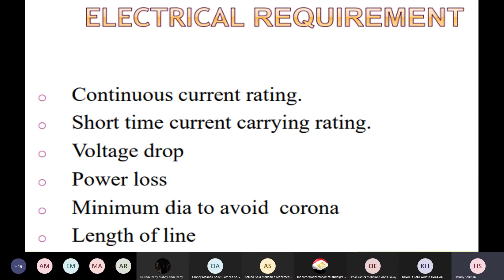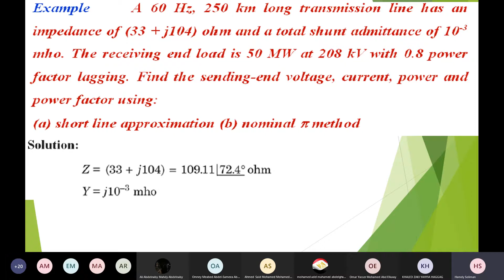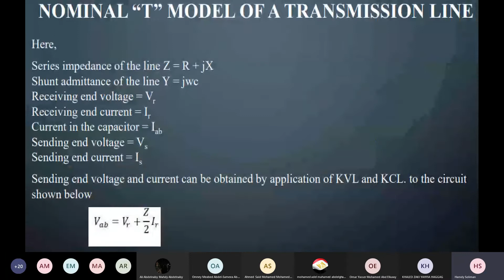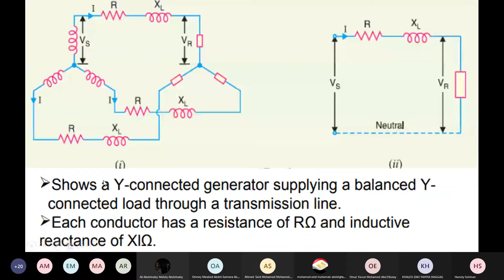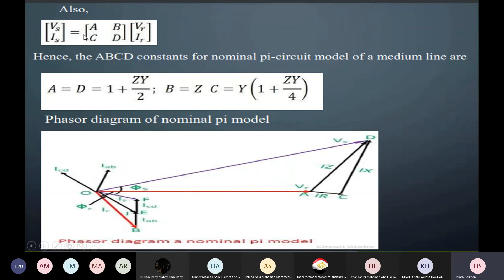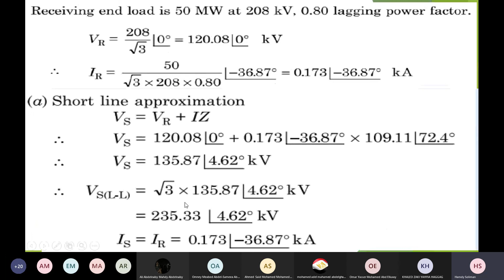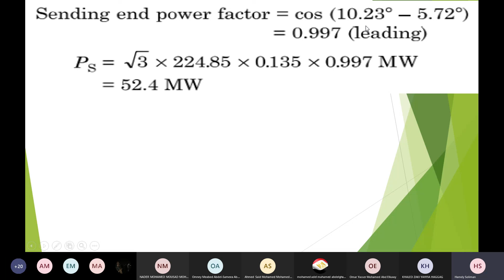افضل مسائلة لتوضيح الفرق مابين حسابات خطوط النقلPROBLEM TO COMPARE BETWEEN SHORT AND MEDIUM TL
هذا الفيديو هو مثال حى للفرق بين حسابات خطوط النقل القصيرة والمتوسطة وبيان كيفية حساب الخواص لكلا منهما
لمتابعة السلسلة كاملة على الرابط التالى